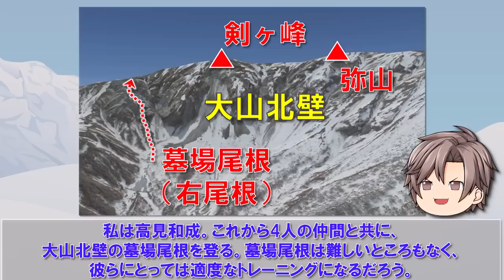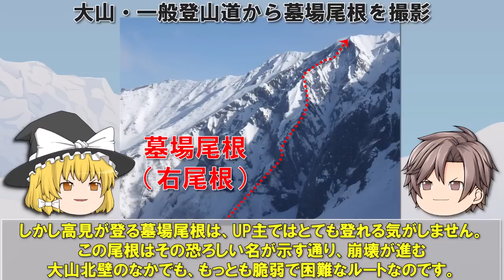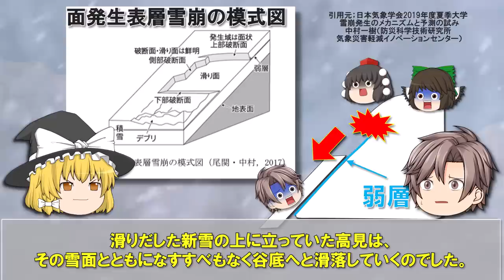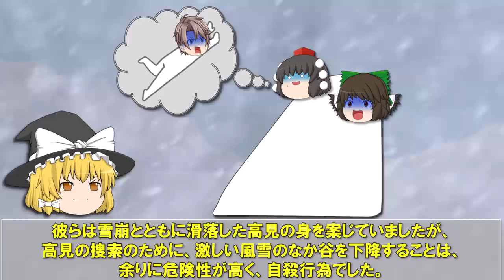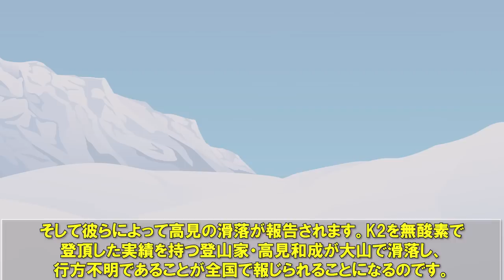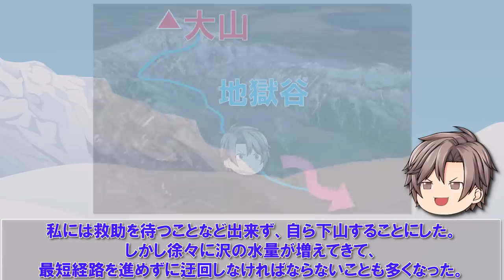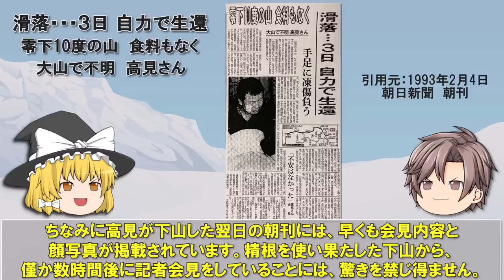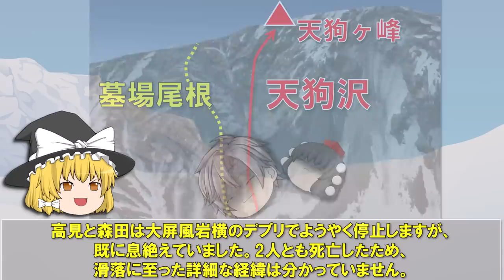【あの人は化け物ですよ】高見和成の鳥取・大山での遭難後、地獄谷から歓喜の生還、そして5年後の悲劇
エベレスト南西壁に挑戦し、ラトックⅢ峰初登頂、K2北稜を無酸素登頂といった、特筆すべき登攀記録を持つ登山家・高見和成は、鳥取県大山北壁墓場尾根を登攀後、雪崩を誘発し地獄谷に滑落してしまいます。
周囲の誰もが高見の生存を諦めるなか、高見は比類なき体力と精神力により3日間かけて沢を下って自力下山し生還を果たすのでした。

しかしその5年後、高見はまたもや大山北壁の天狗沢で滑落、そこで命を散らしてしまうことになるのでした。

0:00 大山北壁墓場尾根への挑戦
3:51 雪崩そして滑落
9:28 大山・地獄谷から生還
14:45 大山北壁天狗沢の悲劇